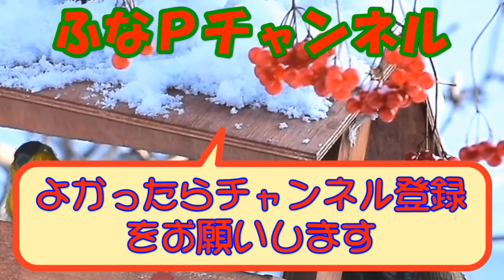しまむら購入品◆みんみんさん 新作◆ぽっちゃりさんは絶対買うべき。大人のプチプラ商品紹介・精査＆コーデ 【60代のファッション しまパト しまむら】 yumiさん | mumuさん | omiさん 他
mir..×みんみんさん の新作プチプラアイテムを購入しました。
ぽっちゃりさんには細見え間違いなしのアイテムです。。。

【商品紹介】
mir.. みんみんさん
mumuさん
yumiさん
omiさん
dear.ful ぷちあやさん
AQUA HISTORY

●卑弥呼

■動画紹介

など・・・